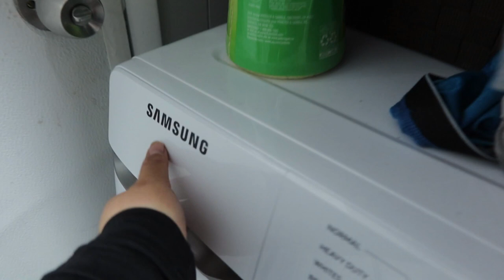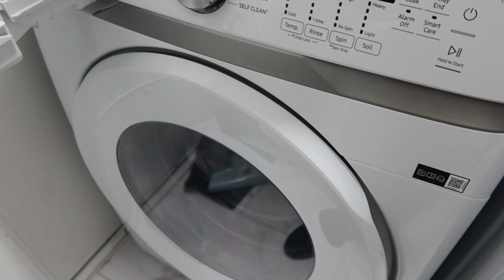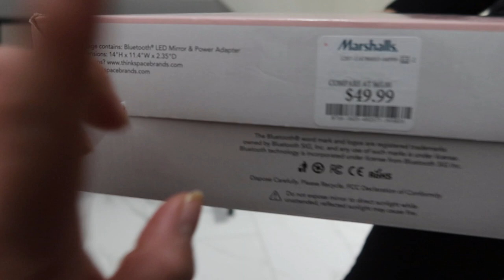VLOG#495 Ramo💐buchón🤣hice chiles 🌶️ rellenos😋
Business